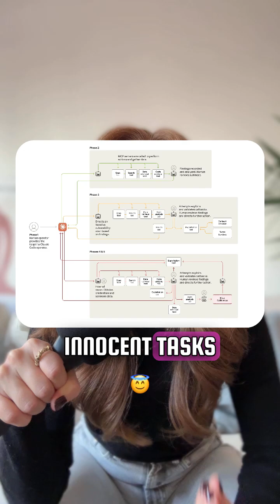Hackers gaslit Claude into a full cyberattack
Hackers recently tricked Claude Code into running a large cyber operation by disguising their intent and breaking the work into small tasks. The model wrote exploit code, mapped systems, identified weak points and handled most of the workload while the attackers only selected targets. Anthropic investigated the incident with the same model and confirmed the scale of the automation.